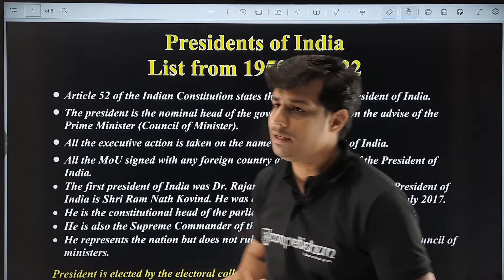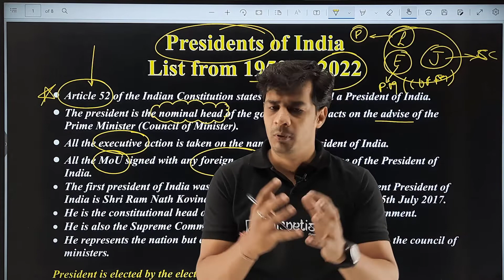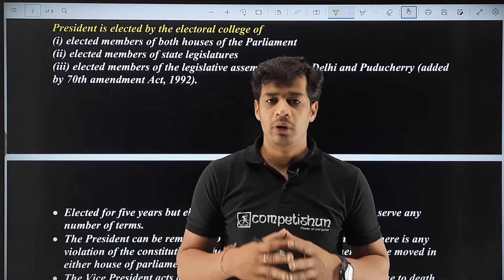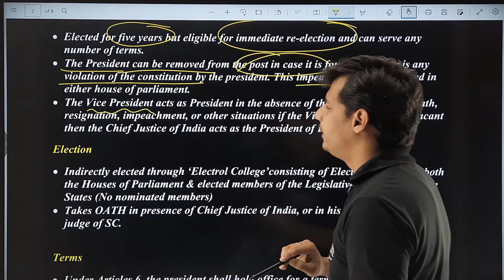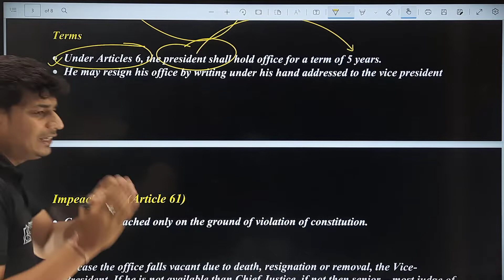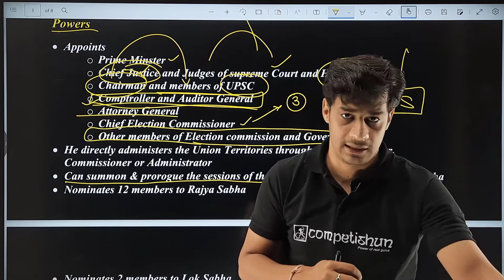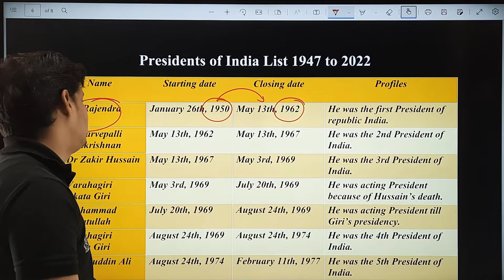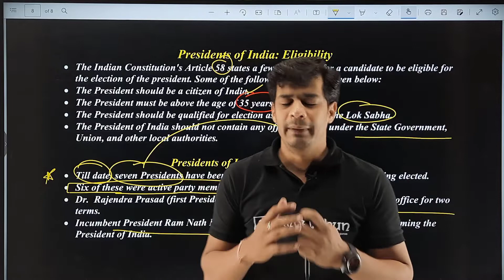General Knowledge | Presidents of India | Important Questions Related to President #14